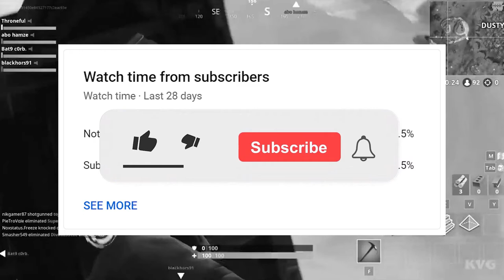ALEXA ACCENDI NEVE 😲 - BEST OF GSKIANTO